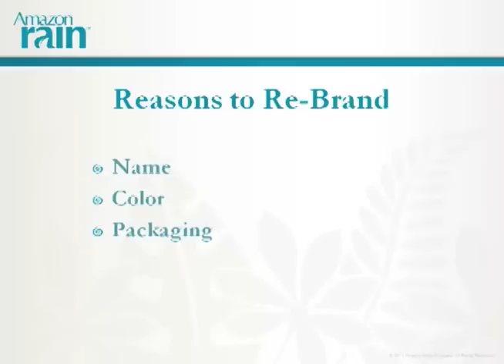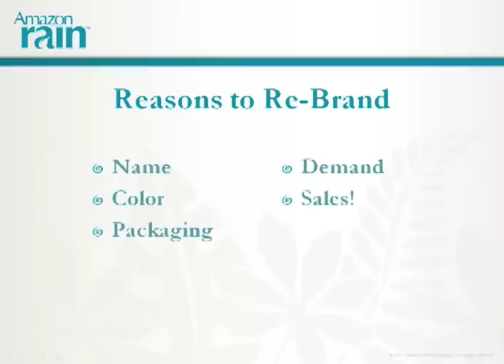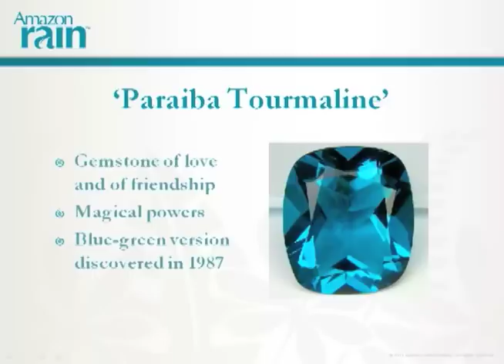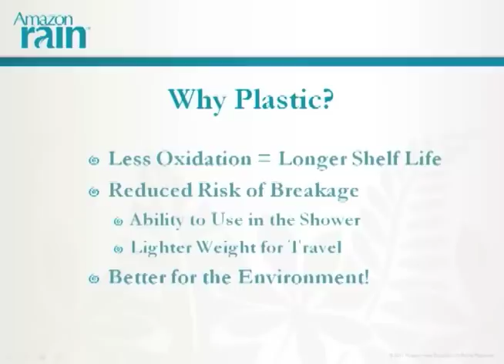Amazon Rain Party